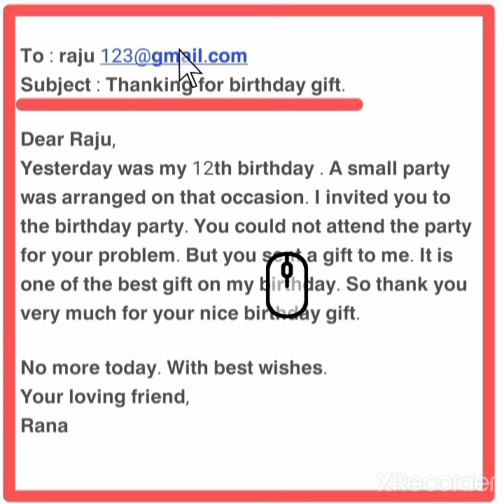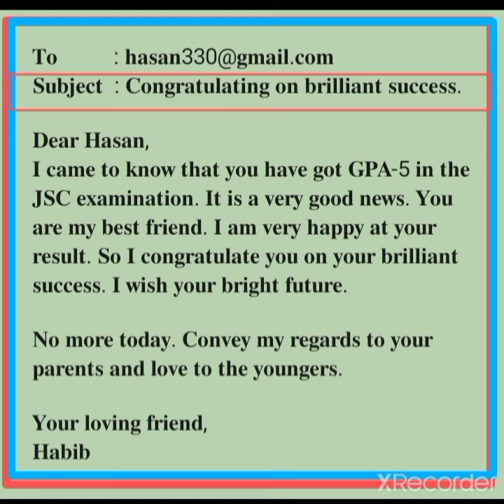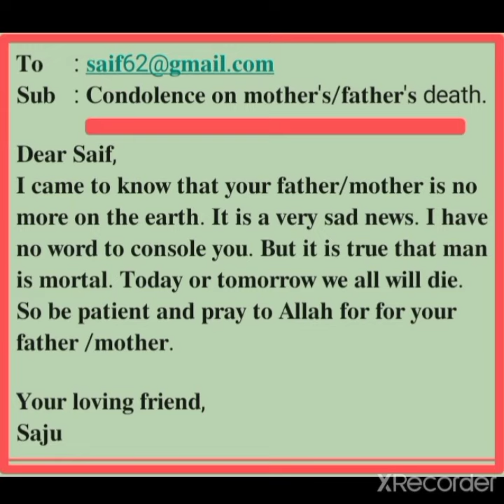3 E-mails|Thanking for birthday gift|Congratulatingon brilliant success |condolence on mother'sdeath